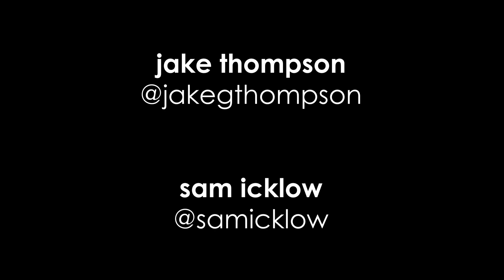"We Stay" | Big Little Lies Parody With Jake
Sometimes...you should just keep your thoughts to yourself, amirite Renata? Pour yourself a glass of rose because there's double double toil and trouble going down in the Monterey 5. Trick or treat, bitch!

Shot, Co-edited, & special effects by Sam Icklow (@samicklow)

Comedian and super-famous fashion darling JAKE THOMPSON is back with a vengeance: to take Hollywood by storm. With all new parodies from "Big Little Lies" to "Game of Thrones," you're not gonna wanna miss the new look, the new season, and most importantly: the new fashions.